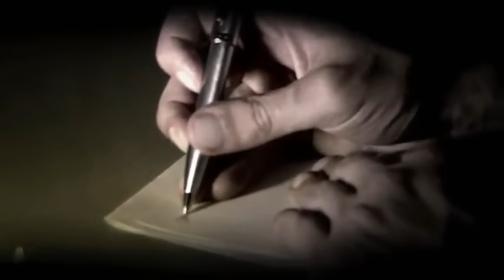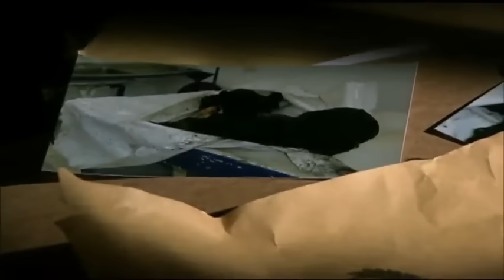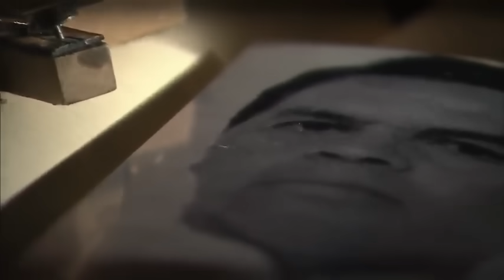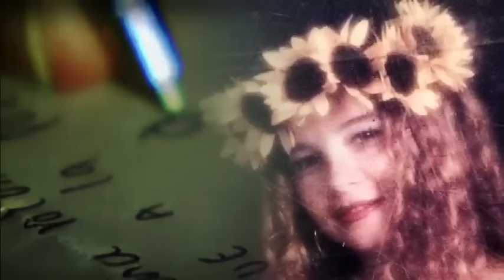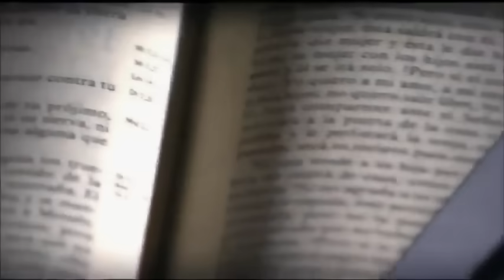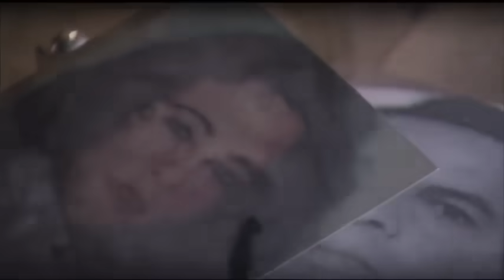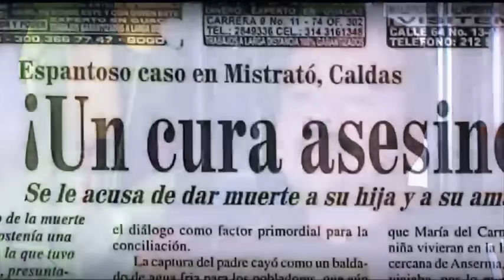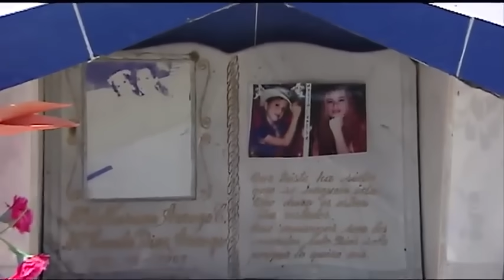EL RASTRO (PECADO MORTAL SACERDOTE ASESINO A SU PAREJA Y A SU PROPIA HIJA)